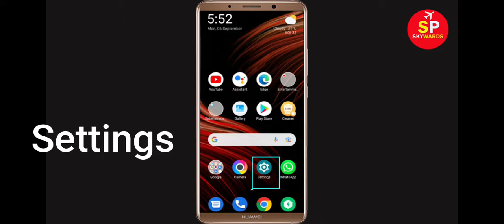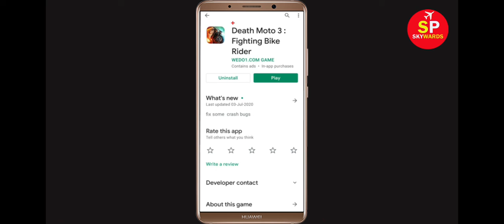Fix Death Moto 3 Apps Oops Something Went Wrong Error Please Try Again Later Problem Solved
Hello Friends, in this video tutorial today,  i will show you how to Fix Death Moto 3 Oops Something Went Wrong Error Please Try Again Later or Fix Death Moto 3 App Retry Problem. If you are facing same problem in your mobile then it will help you a lot.